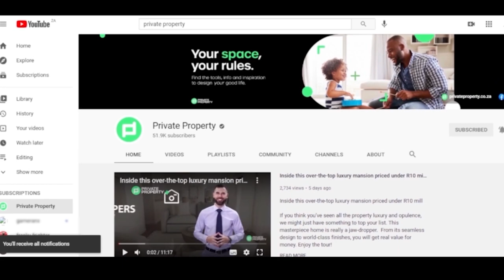Exclusives from South African First Class Homes | The Show House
00:00

01:00

02:28

04:05

05:21